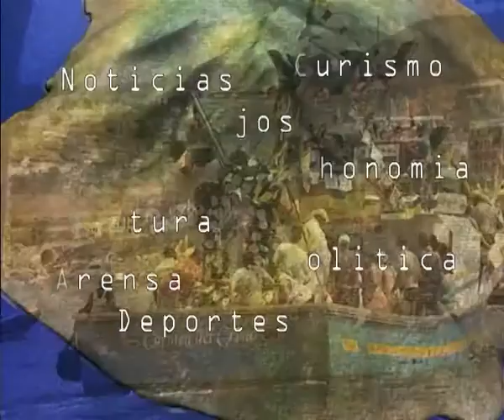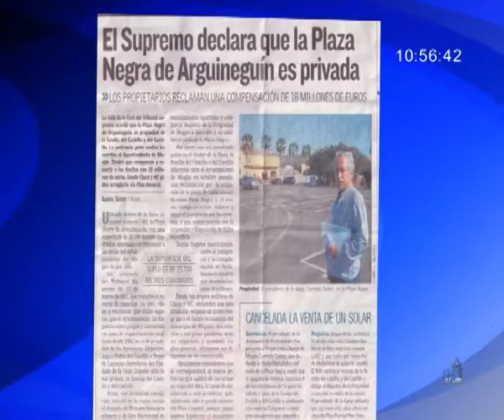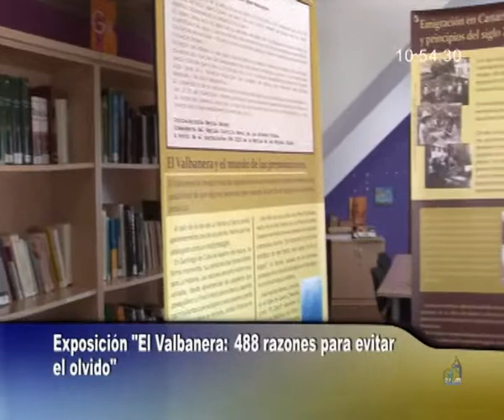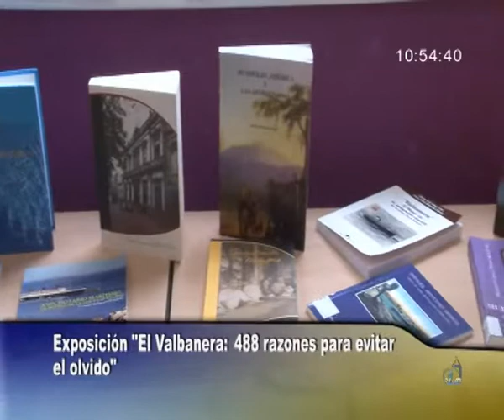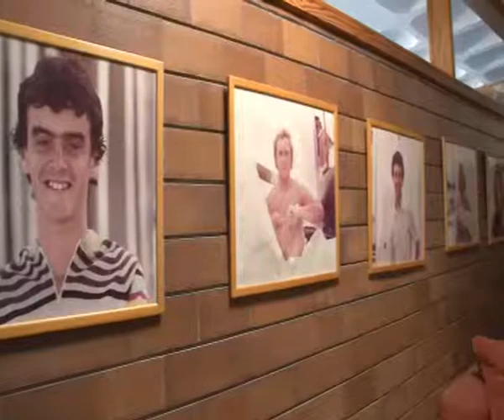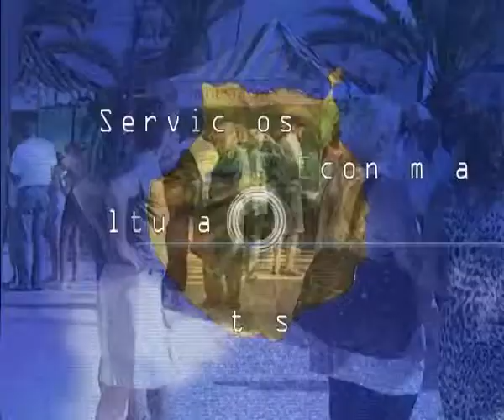140221_Resumen informativo